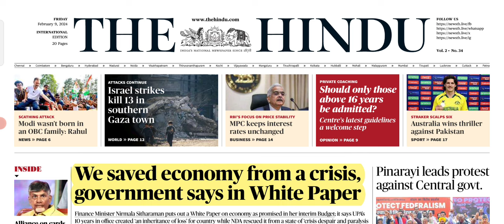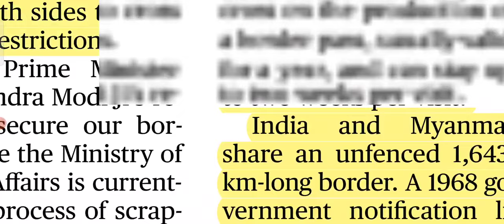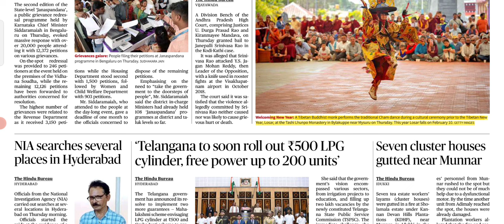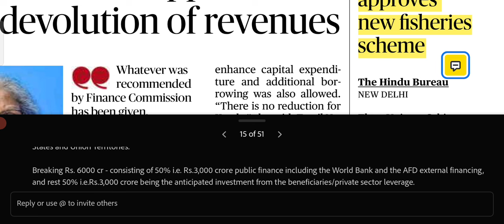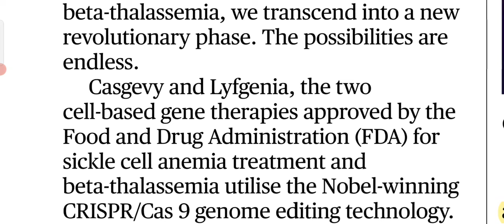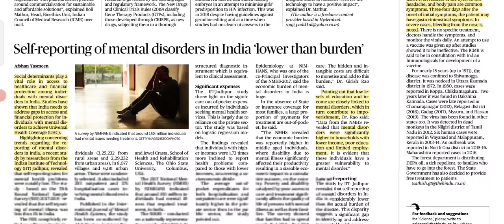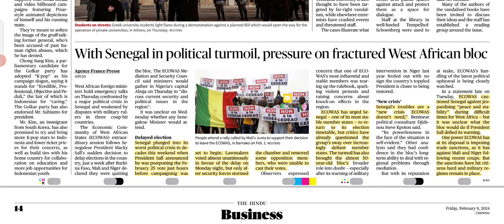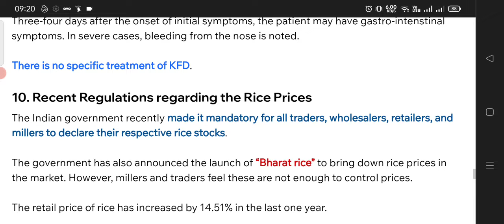09 February 2024 The Hindu Newspaper Analysis